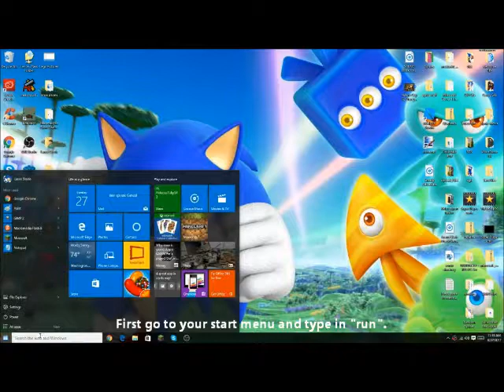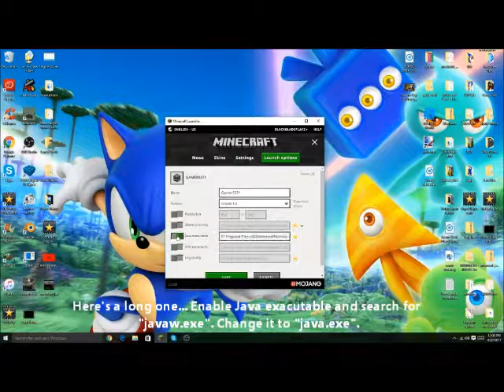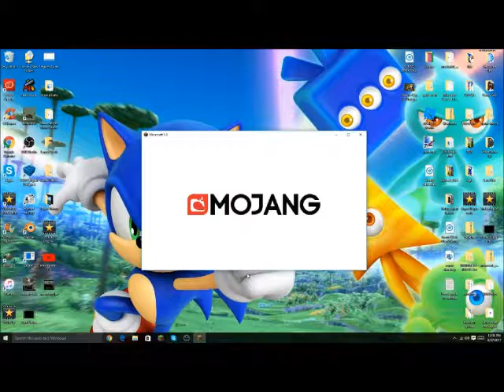How to Stop Minecraft From Crashing! {2017}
Another tutorial...